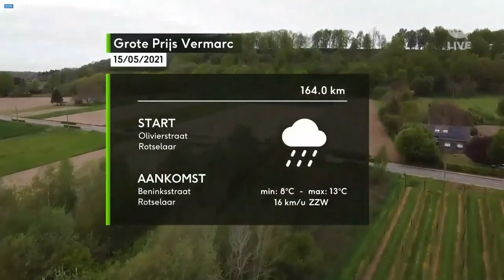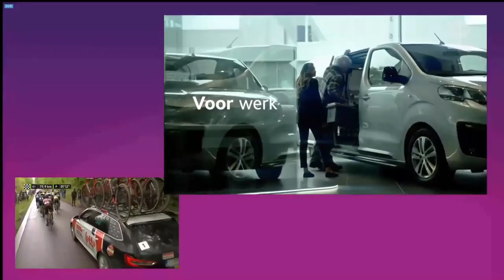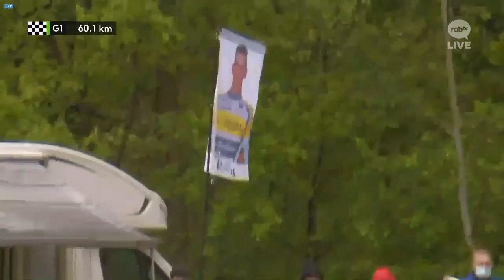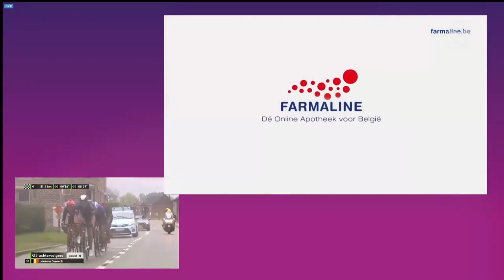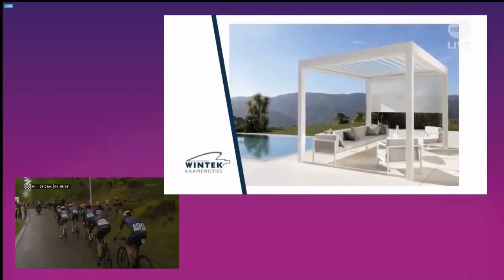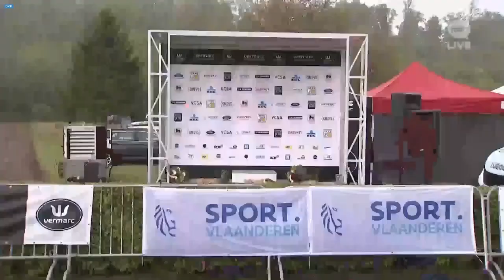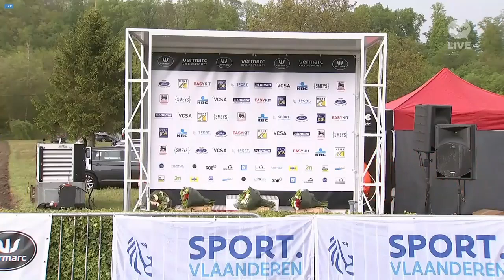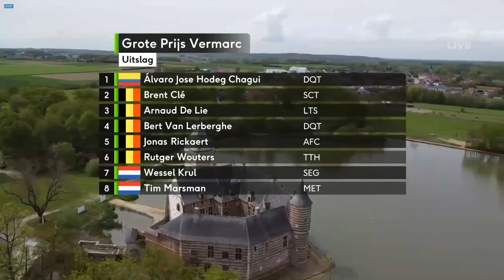Kermesse Pro - GP Vermarc